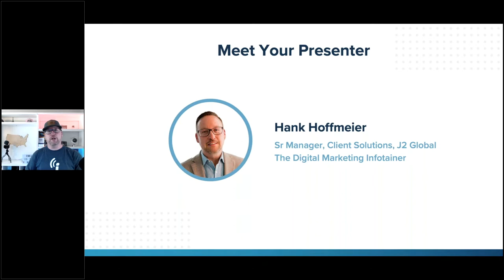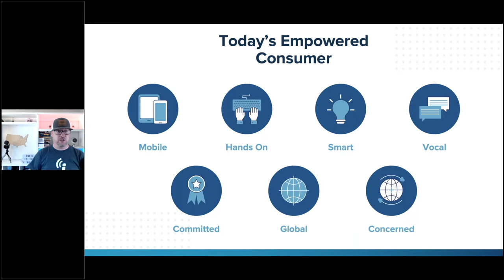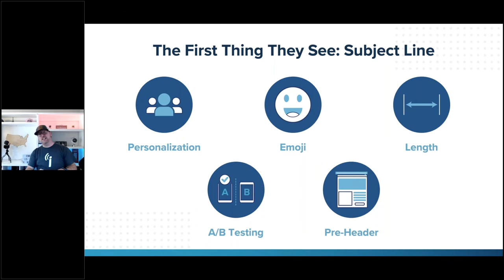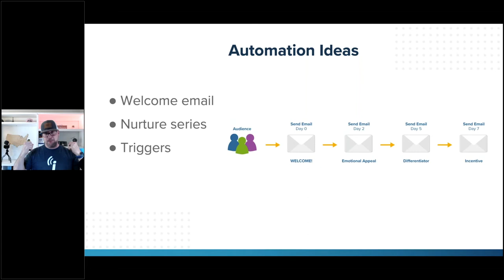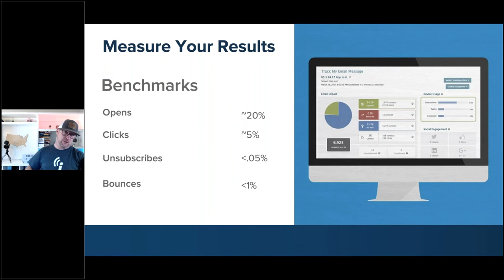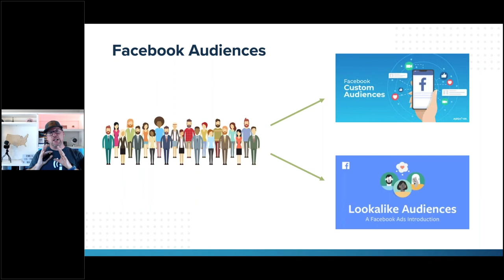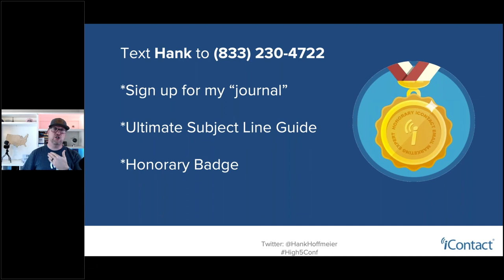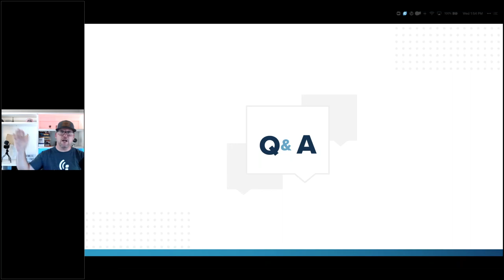Webinar Replay: Why Email is the MVP of Marketing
Email Marketing is your MVP, your Unicorn, and your oldest friend. Marketers and influencers can rely on this tried and true channel to deliver results and nurture relationships to drive conversions and grow your audience.

In this session, Hank Hoffmeier, SR Manager of Client Solutions will teach us:

* Why email marketing is the most important marketing channel
* How you can use email marketing as a cross channel platform
* What best practices you need to follow to gain optimal results